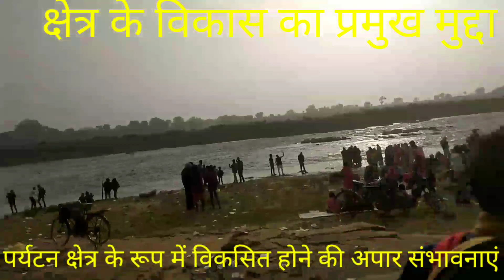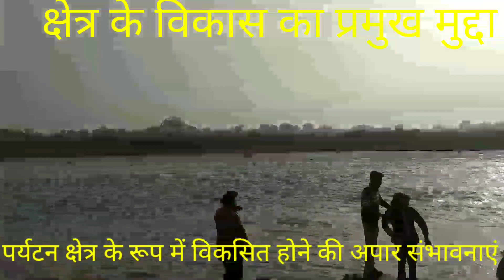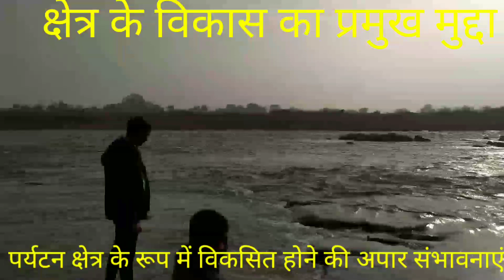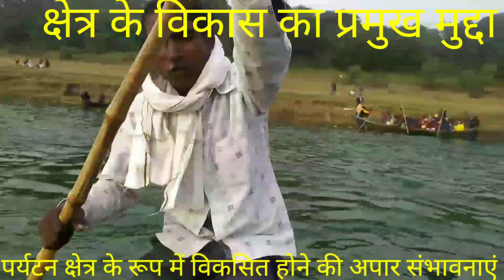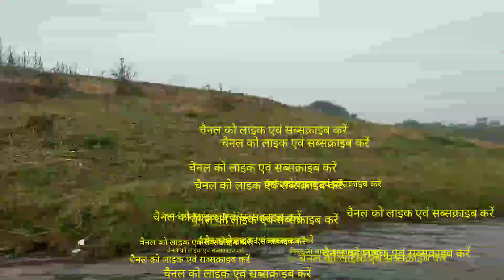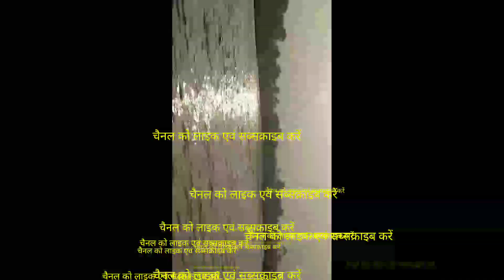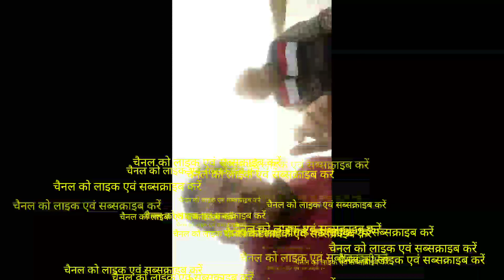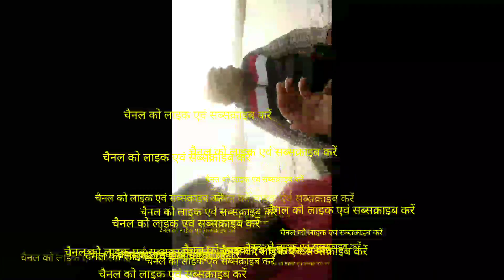पाटलेश्वर धाम देवरा कौंधियारा प्रयागराज पर्यटन क्षेत्र के रूप में विकसित होने की अपार संभावनाएं।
पाटलेश्वर धाम देवरा कौंधियारा प्रयागराज पर्यटन क्षेत्र के रूप में विकसित होने की अपार संभावनाएं। Krishna Nand Shukla के साथ। prayagraj upgovernment वाराणसी भोलेनाथ काशीविश्वनाथ योगी prayagraj k9 Prayagraj world